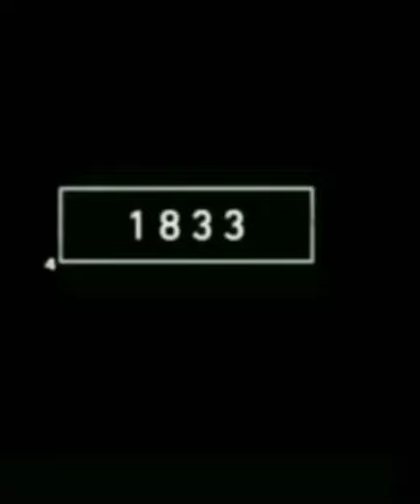2022 lion vs 3000 bc lion